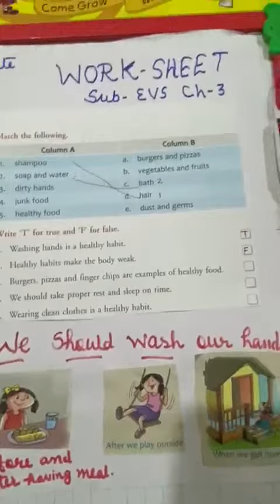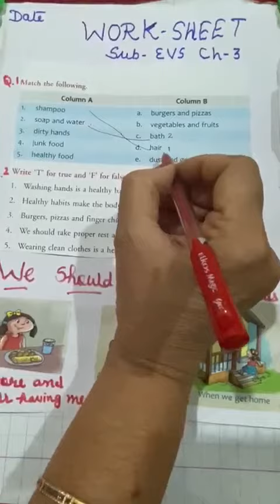11 May,2020 Class-1 EVS - Keeping clean Video 2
Class-1
Subject- EVS
Teacher- Ms Manju